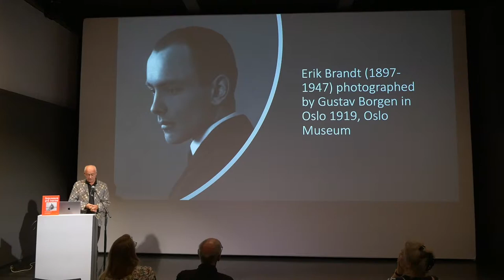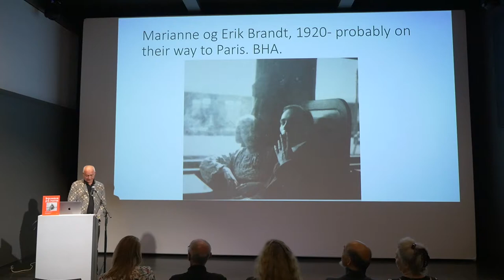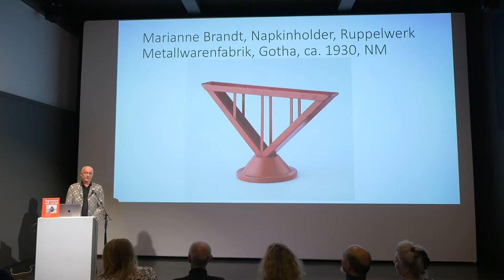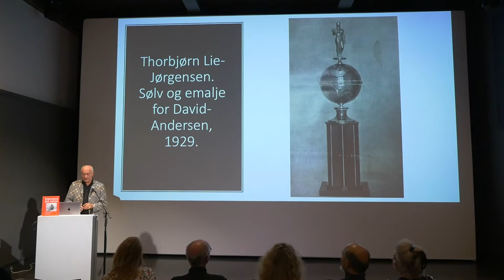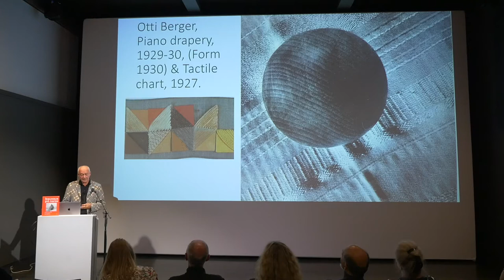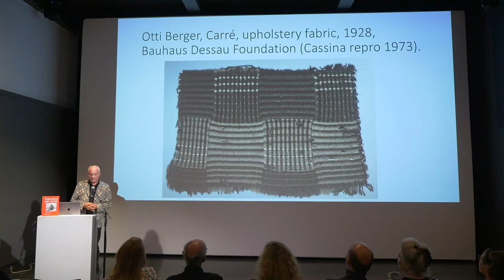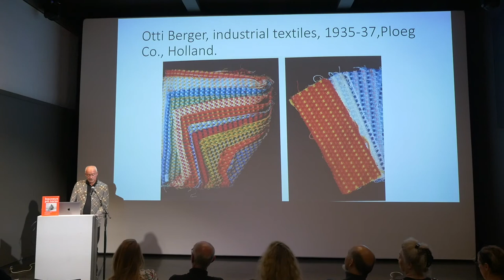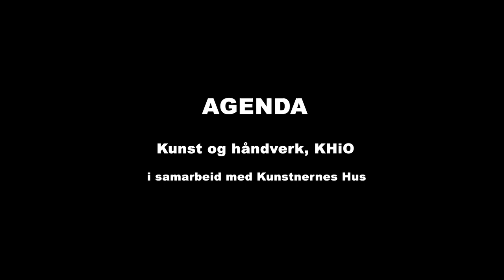Agenda: Know Your Bauhaus I, first part of seminar. Part 4: Widar Halén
Widar Halén: Bauhaus Return